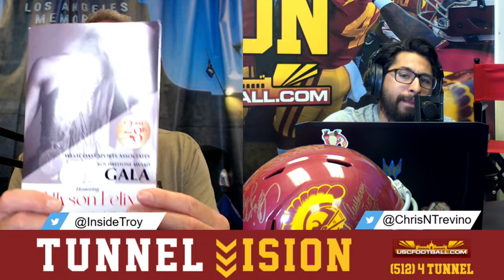Peristyle Podcast - Mega mailbag episode plus USC picks up commitment from 4-star ATH Ryan Pellum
In this edition of the Peristyle Podcast hosts Ryan Abraham and Chris Trevino are back in studio talking about the the latest USC football commitment from the 2024 recruiting class, Long Beach (Calif.) Millikan four-star wide receiver Ryan Pellum. The 5-foot-11, 170 pound athlete can play on both sides of the ball and initially didn't even have USC in his top-10 schools. But head coach Lincoln Riley and staff put in the work and now the local speedster will be saying home and playing for the Cardinal and Gold in 2024.
The guys talk about the impact Pellum can have on this class, what they like about his game and how the Trojans moved up from the No. 57 class in the country at the end of May to now No. 8 in the country, one spot behind No. 7 Oregon in the Pac-12 and behind No. 2 Ohio State, No. 3 Michigan and No. 6 Penn State in the Big Ten.
There was also some breaking news regarding the NCAA's thoughts on NIL collectives, producing their strongest language yet and going after collectives that provide inducements for prospects to attend particular schools or institutions from giving benefits to boosters who donate to NIL collectives.
With not much else going on in late June, Chris and Ryan solicited questions on Twitter to fill out the show with a mega mailbag segment.
This video is a simulcast of our latest Peristyle Podcast episode.